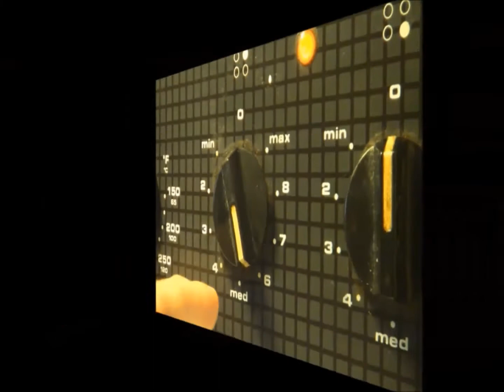Cooking With Kev Episode 8 - 1000 Views Cooking Contest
Our Cooking With Kev videos have reached 1000 views!  And in celebration we're holding a contest!  To enter the contest:
 2.  LEAVE A COMMENT telling us why you think you'd make a great guest on the show.

The contest will remain open until Dec 17/2013.  Contest winner will be contacted and then announced.  The winner gets to appear on the Christmas Episode of Cooking With Kev where we'll be making a special treat!   The show is filmed on location in Goulds, NL and the winner must provide own their transportation to the taping.